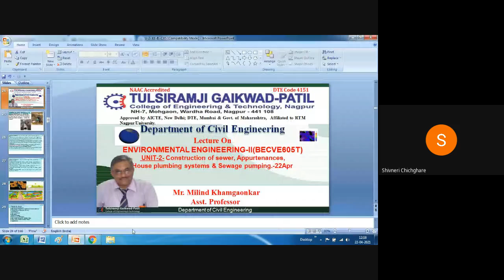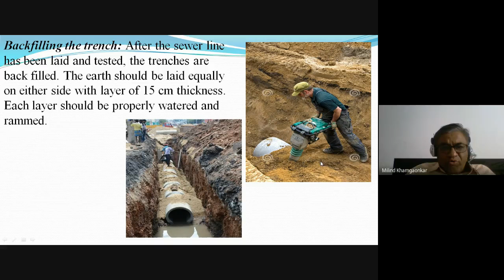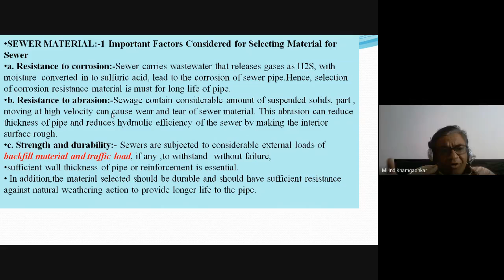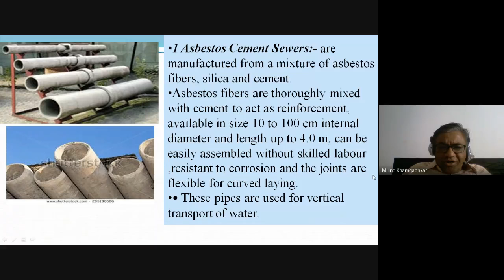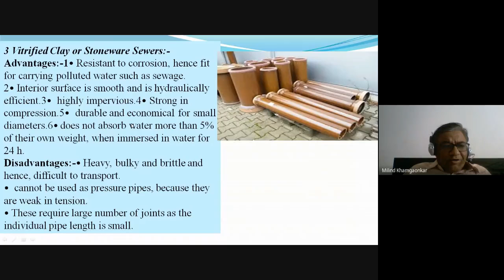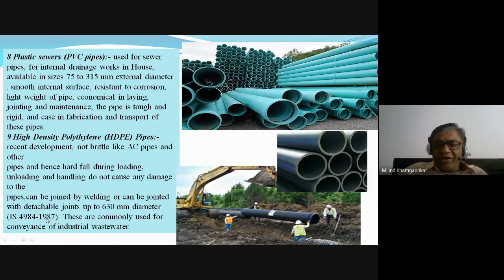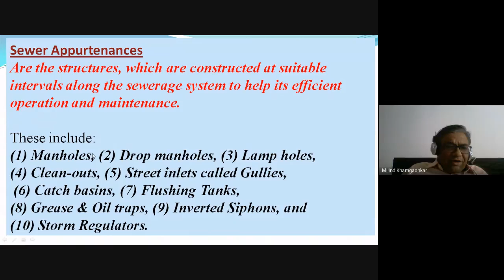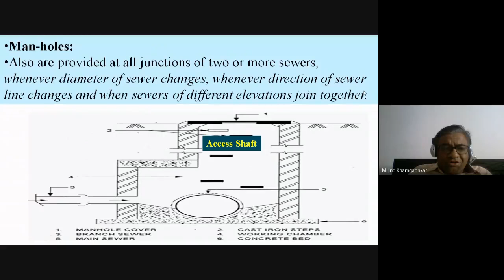Environment Engineering-II: Sewer Types, Suitability by Mr. Milind Khamgaonkar (Ast Prof Civil Dept)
Environment Engineering-II: Sewer Types, Suitability by Mr. Milind Khamgaonkar (Asst. Professor, Civil Engineering Department, Tulsiramji Gaikwad-Patil College of Engineering and Technology)